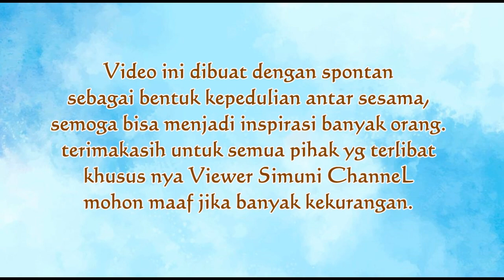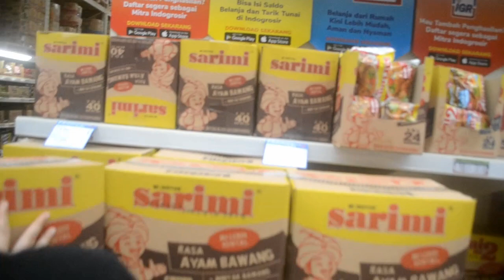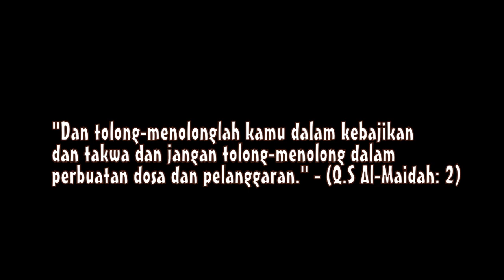CIANJUR masih GEMPA ?? GAsskan OTW !! (#1)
Hi Sahabatku semua..
Makasih kalian sudah support dan berikan donasi untuk bantuan bencana
Gempa Bumi di Kabupaten Cianjur. doakan saya lancar ya agar saat menuju lokasi tidak mendapat hambatan!
KEEP WATCHING ENJOY !! ^0^

Special thanks to:
- Allah swt
- Saweran dari Viewer Simuni ChanneL
- semua sahabat ku di discord "Live For Gaming"